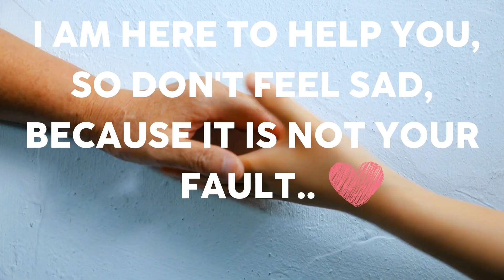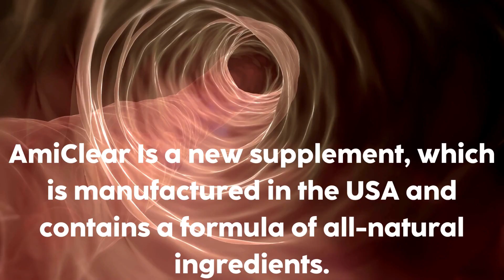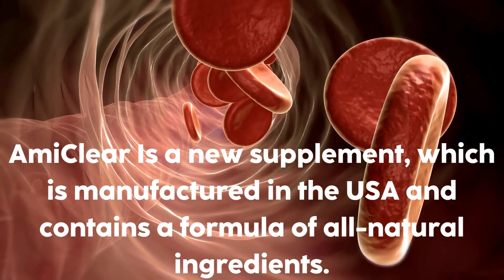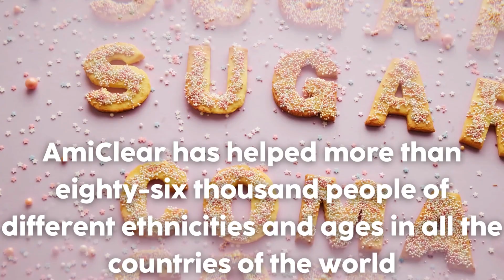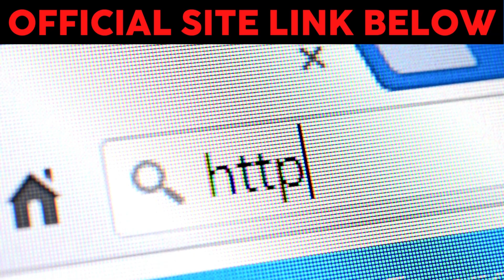AMICLEAR -(Watch Before Buy!) AmiClear Blood Sugar - Amiclear Diabetes - AmiClear Review - Ami Clear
In this AmiClear Review, I tell you all about the newest and best thing on the market for treating excess blood sugar. I'm talking about AmiClear. So if you are interested in learning more about AmiClear blood sugar, or want to buy it, stay with me during this brief explanation to learn all about this product.

Ami Clear is a dietary supplement made specifically for people who suffer from abnormally high blood sugar and works to reduce the body's resistance to insulin, a characteristic seen in type 2 diabetes.

AmiClear Diabetes, makes use of natural ingredients, which are known to have medicinal properties and other nutritional benefits.

It has a SUPER 60-DAY GUARANTEE so you can test the product and if you feel it's not ideal or want to return it for any reason, just get in touch and your money is fully returned.

What are the ingredients in AmiClear? Each AmiClear bottle contains high technology applied, which are:

Gymnema Sylvestra
Biotin Chromium
Manganese
Licorice Root
Cinnamon
Zinc and Juniper Berry.

Give yourself a chance to have a better life, without diabetes and with your body many pounds lighter, as you have always dreamed...or help someone who needs care..

0:00 AMICLEAR
1:07 SCIENTIFIC STUDIES ABOUT AMICLEAR
1:56 WHAT IS AMICLEAR?
2:21 AMICLEAR INGREDIENTS
2:49 AMICLEAR OFFICIAL SITE
2:55 AMICLEAR IS SAFE?
3:20 HOW TO USE AMICLEAR?
3:52 AMICLEAR BONUSES
4:10 AMICLEAR SUPER GUARANTEE
4:37 CONCLUSION - AMICLEAR WORK?

God above everything else!